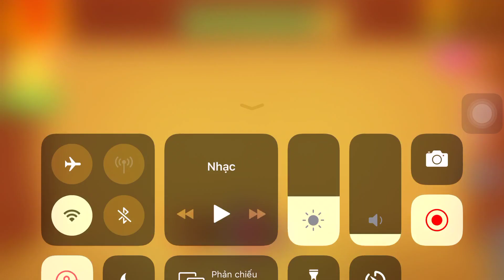Meat Grinder, Monster T-Rex Vs The Buddy | Kick The Buddy